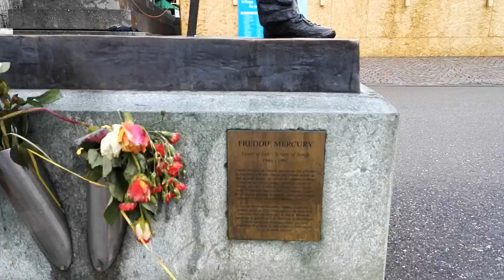Freddie Mercury Memorial Montreux Suiza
Freddie Mercury, Memorial, Montreux